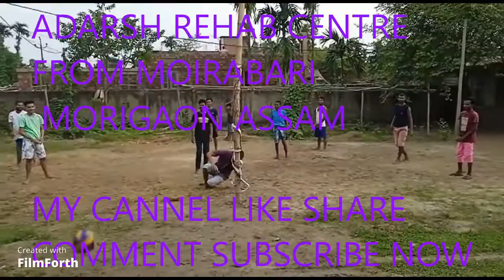ADARSH REHAB CENTRE MOIRABARI MORIGAON ASSAM